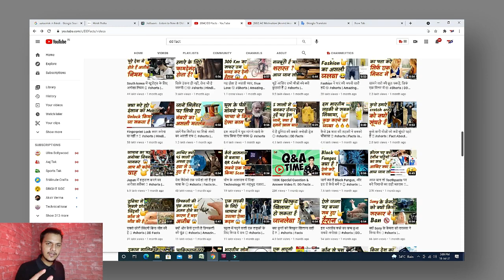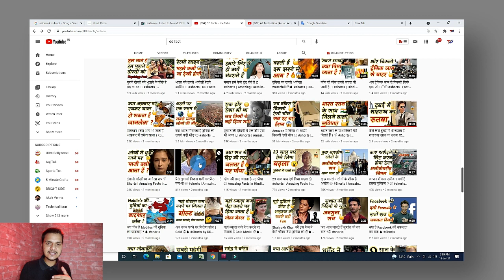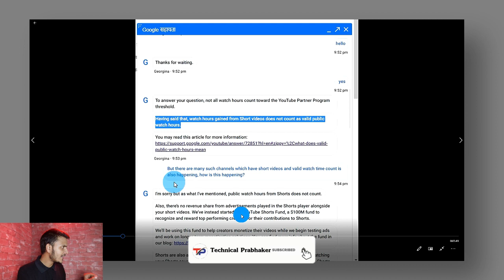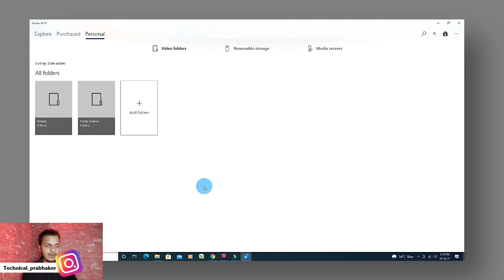Live Proof || YouTube Short Channel Monetize Hoga || YouTube Short Reused Content || Hindi/Urdu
Hello dosto aaj ki is video me maine aapko bataya hai ki agar aap apne channel par youtube short video upload karte hai to aapka channel monetize ho jayega and aap apne youtube short video se paise bhi kamaoge

Cover Topics :-
YouTube short monetize hoga
youtube short kaise monetize hoga
monetize youtube short
youtube short video monetize kab karta hai
youtube short video monetize kaise hoga
youtube short par kya upload karen
youtube short par reused content aayega kya
youtube short video upload karne ka best tarika
youtube short video monetize kab hogi
youtube short uploading
youtube shorts monetize,
does youtube monetize short video,
how to monetize youtube short video,
youtube short ko monetize kaise kare,
can i monetize youtube shorts,
can you monetize youtube shorts,
will youtube monetize shorts,
youtube shorts monetized,
can we monetize youtube shorts,
how to monetize youtube short video channel,
youtube shorts ko monetize kaise kare,
is youtube shorts monetized,
youtube short video ko monetize kaise kare,
monetize short videos on youtube,
are youtube shorts monetized
Live proof youtube short video monetize
how to get monetize youtube short video on youtube
kisi dushre ki short video upload kar skte hai kya